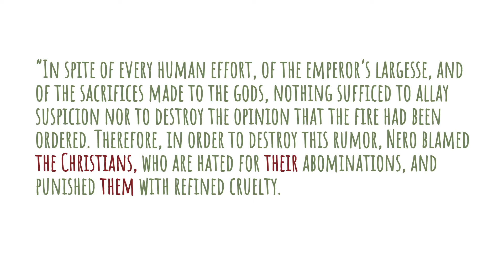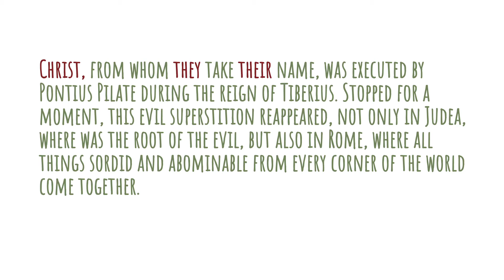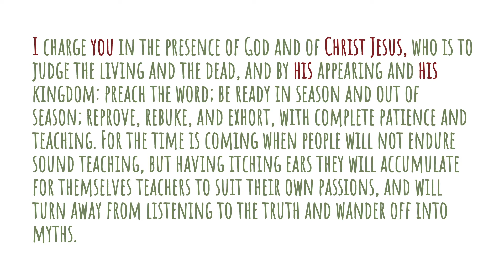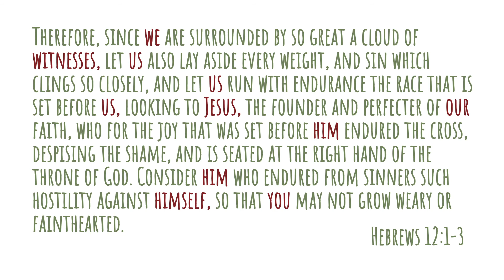Bloody Seeds: The Apostle Paul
Episode 1 of Blood Seeds, a look at martyrs throughout history. This week we look at a person every Christian is familiar with, Paul. A man who went from persecuting the church to serving is as one of its most famous leaders. He met his end around 65 AD

Discussion Questions:
1) What do you think you would do if you were put in a situation where being a witness of Jesus would lead to your death?
2) Do you think we are living up to Paul's final words to the church?
3) Where are you in the race right now? What is one thing you can do to get on track and stay true to the end?